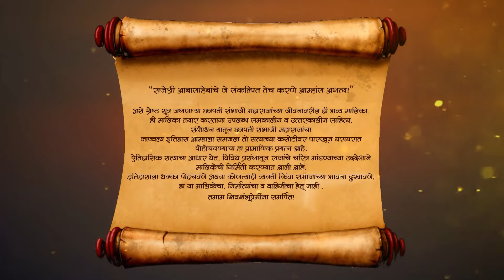Swarajyarakshak Sambhaji - Full Ep - 20-Feb-18 - Shivaji Maharaj, Sambhaji, Jijau - Zee Marathi